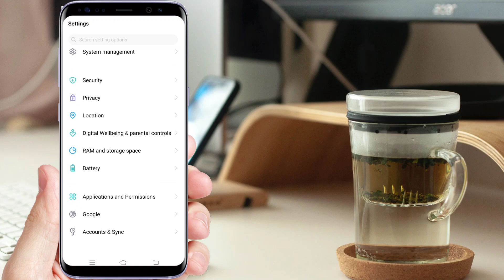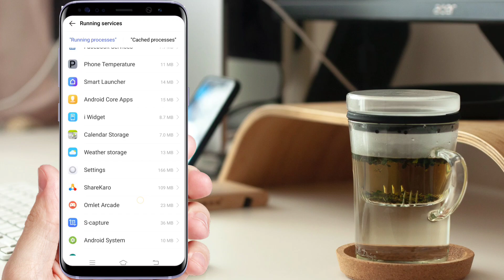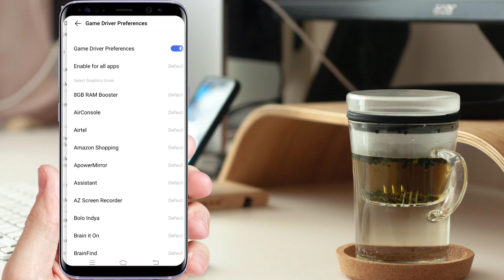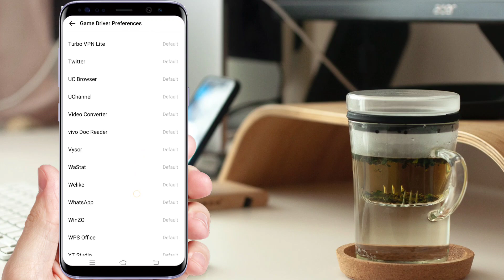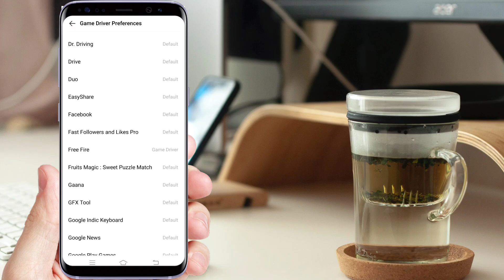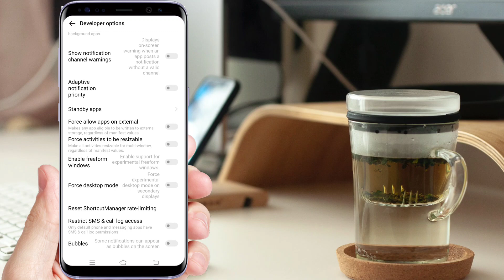Free Fire Auto Back Problem Solved | Free Fire Auto Close Problem Solved | 1GB 2GB 3GB 4GB Ram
Hello Dosto Aaj Mai Apko Btaunga Free Fire Auto Back Problem Kaise Solved Kare To Dekhe Is Video Ko Or Acchi Lage To
Zarur Kare
Video Topic Cover
Thanks🙂🙂🙂
Any queries My Gmail Id